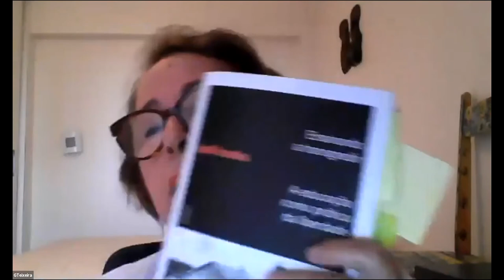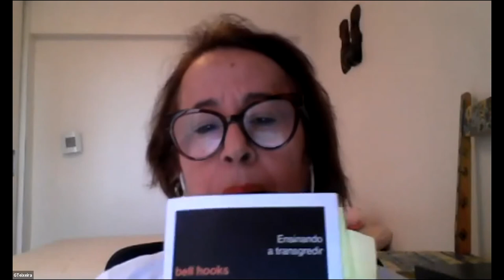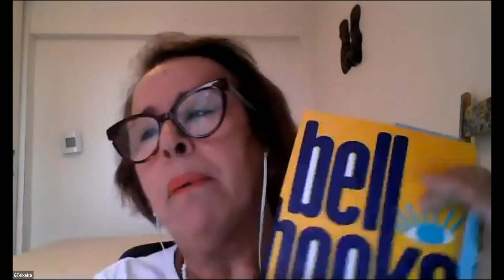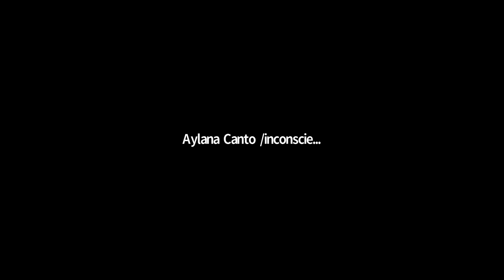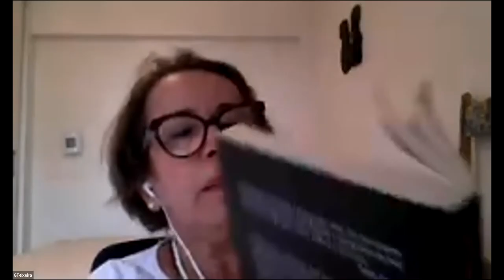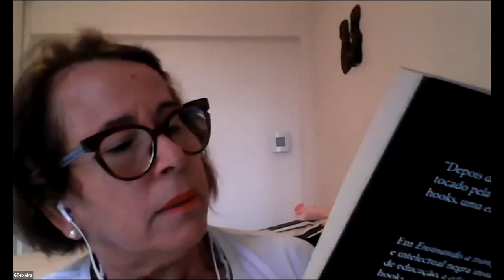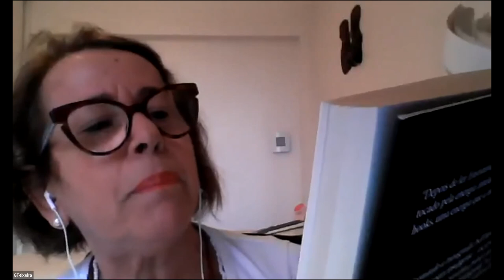bell hooks e Paulo Freire: Encontros Possíveis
A professora doutora Graça Teixeira apresenta seu trabalho intitulado "bell hooks e Paulo Freire: Encontros Possíveis" a partir da obra "Ensinando a Transgredir - A Educação Como Prática da Liberdade" de bell hooks.

Graça Teixeira tem Pós-Doutorado em Sociomuseologia pela Universidade Lusófona de Humanidades e Artes - Lisboa - (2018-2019). Doutorado em História pela Universidade Federal da Bahia (2007). Mestrado em Artes Visuais pela Universidade Federal da Bahia (1999). Possui graduação em Museologia pela Universidade Federal da Bahia (1993). Atualmente é Professora Associada III da Universidade Federal da Bahia; atuando como professora da graduação do Curso de Museologia/UFBA e do PPGMUSEU/UFBA; Coordena o Colegiado de Museologia UFBA desde abril de 2020, coordena a linha 2 Patrimônio e Comunicação do Programa de Pós Graduação em Museologia/UFBA desde maio de 2020, orientando o projeto de pesquisa Os tapetes proverbias do acervo do Museu Afro Brasileiro/UFBA: a arte da tapeçaria como forma de preservação da tradição oral africana do discente José Ivonildo Araujo Terceiro Coordenou o Museu Afro-Brasileiro/ FFCH/CEAO/UFBA no período de setembro de 2011 a setembro de 2018. É pesquisadora das áreas de Conservação Preventiva de Acervos Etnográficos e Artísticos, Gênero e Patrimônio. Realizou de janeiro a agosto de 2019 Estágio de Mobilidade Acadêmica na Universidade Lusófona de Humanidades e Tecnologia (ULHT), em Lisboa, com bolsa do Fundo de Cultura da Secretaria de Cultura do Estado da Bahia. De 2018 a 2019 fez seu estágio Pós-doutoral nessa mesma Universidade. Coordenou o Museu Afro-Brasileiro da UFBA entre 2011 e 2018 e lá desenvolveu projetos de curadorias participativas em exposições e nas demais atividades museológicas, utilizando-se da bandeira de enfrentamento e denúncia às práticas do racismo. Desde o ano de 2005 tornou-se professora visitante do Departamento de Museologia da Universidade Lusófona de Humanidades e Tecnologia (ULHT), em Lisboa. Atualmente participa das discussões que tratam de direitos humanos notadamente a luta anti-racista.